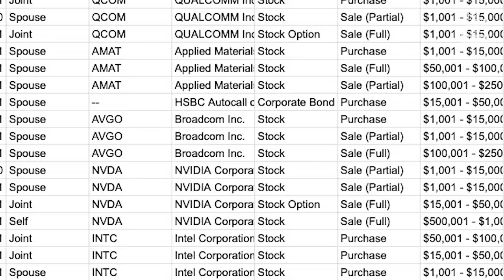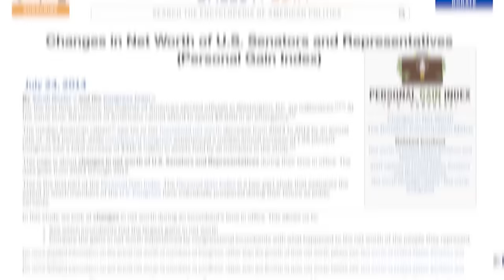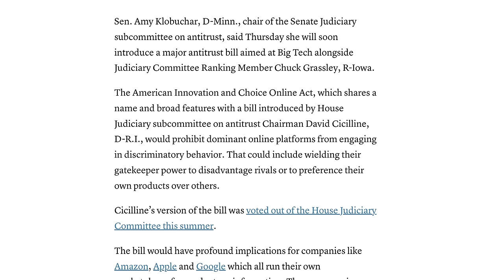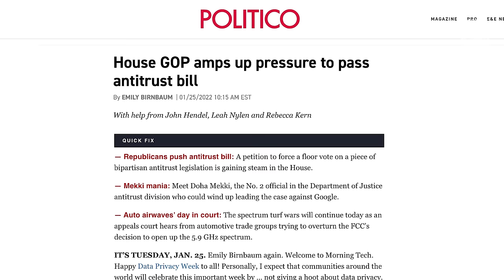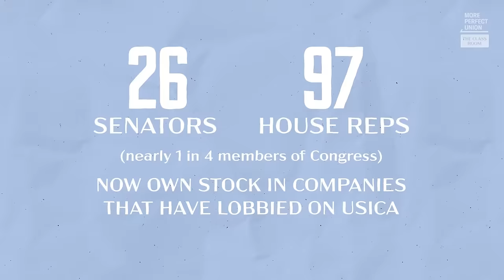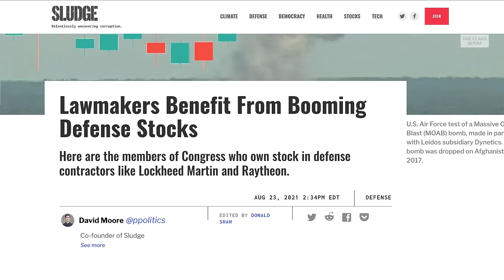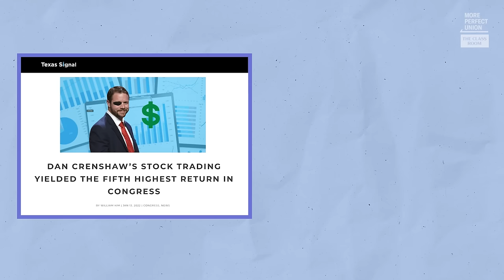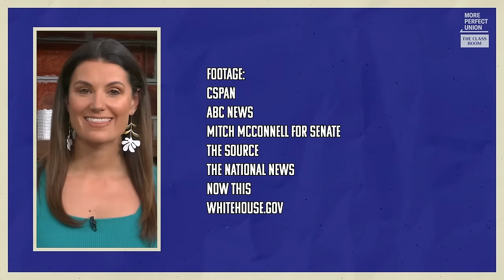Stock Trading Is Corrupting Congress | The Class Room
When members of Congress buy and sell corporate stocks, they’re not just padding their own personal wealth. Something more corrupt is happening. You can see it by looking closely at two major bills before Congress right now.

Both of them have bipartisan support. Both were approved out of committee. And both are considered a priority of the President’s.  But only one is on the fast-track to congressional passage, while the other can’t even get a floor vote.

Why?  Last summer, More Perfect Union started a project that had not been undertaken in nearly a decade: reviewing the stock holdings of every member of the United States House and Senate. We’ve uncovered numerous, brazen examples of the corrupting influence of congressional stock ownership.

And we learned the key difference between those two bills. The one that’s set to be passed into law benefits the stock portfolios of members of Congress — and the other bill does not.

In collaboration with Krystal Ball of Breaking Points.